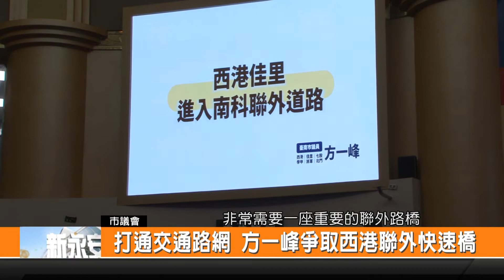打通交通路網 方一峰爭取西港聯外快速橋-新永安新聞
為了爭取臺南市西港 佳里 將軍 七股民眾 到南科上班民眾的便利性 臺南市議員方一峰 在總質詢提出建議 希望從西港區檨仔林里的便道 開闢一條直接連接到南科的陸橋 帶動地方經濟發展